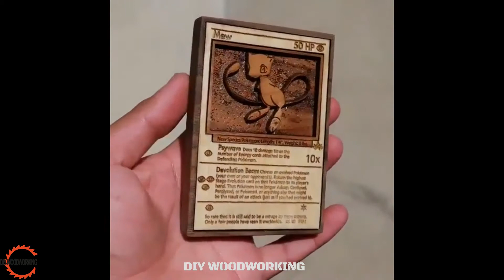WOODWORKING PROJECTS COMPILATION [2020] #98| DIYWoodworking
Woodworking is not simply a practical (and a fun) hobby, it is a form of modern art, combining practicality with the quirkiest over-the-top designs. I bet none of the woodworking projects in this video are something that have come to your mind. A simple log of timber can be so much more than just a part of a tree cut off from the jungle. You would be mesmerized at what simple woodworking techniques you can learn by turning this piece of wood into fascinating wooden chair and you wouldn’t even imagine what a fine art piece a simple epoxy resin table can be…

👁 About this video :
What woodworking videos should I compile next? Another woodworking projects for beginners ? Woodworking tips ? Woodworking projects to sell ? Lathe woodworking ? Woodworking plans Or Woodworking tools ? Or should we take things up a notch and go for japanese woodworking ? Beginner woodworking projects ? Epoxy woodworking ? Or are you starting a woodworking business ? We got you.
🎉 THANK YOU FOR YOUR SUPPORT! I LOVE YOU! ❤️